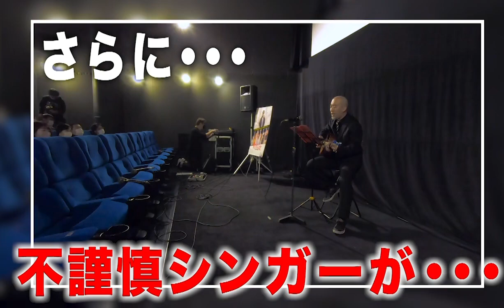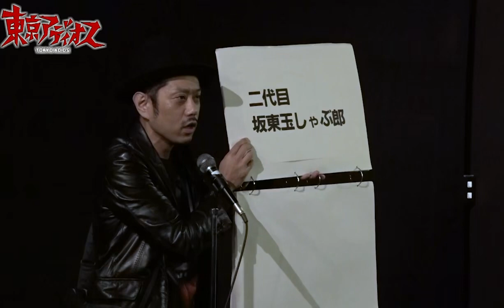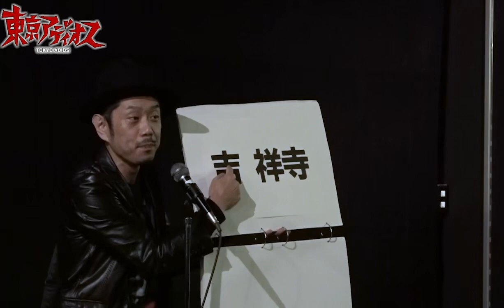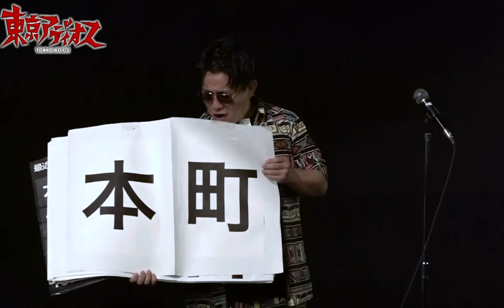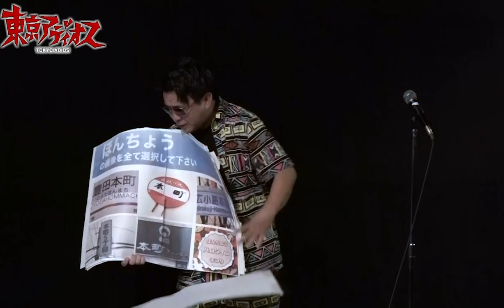52才地下芸人ゆきおとこイジリ祭り！そして名古屋のフィクサー芸人も登場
東京アディオス
一執念上映会ありがとうございました。

47都道府県制覇を目指します！

上映に関するご相談なども
のダイレクトメールにお願い致します。